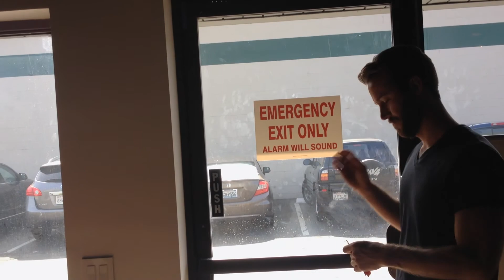7x7 - Week of Oct 20th, 2013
1) The team gathering on the roof. 2) Hanging out with Erica. 3) Giving Maeby a hard time. 4) Supplies run for work. 5) Watching the sunset from the Disney GC3 lot. 6) Early morning with Erica. 7) Finally - the one missing piece to Grandpa's Den.